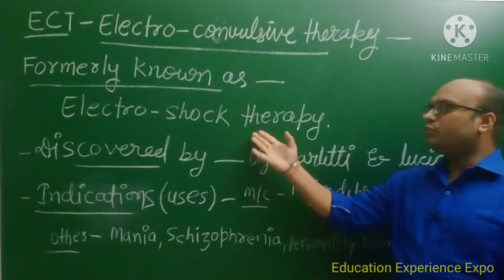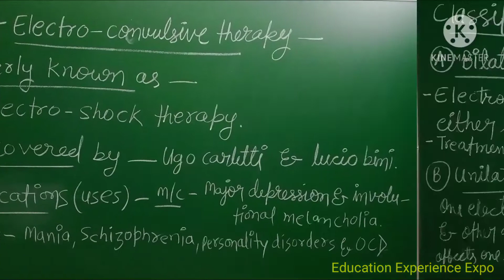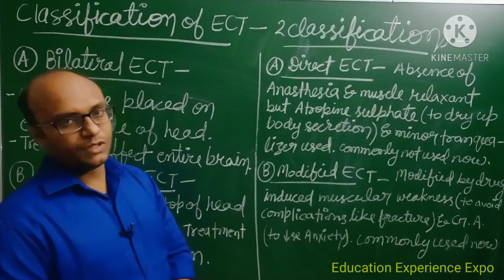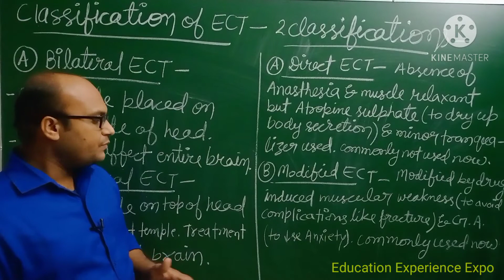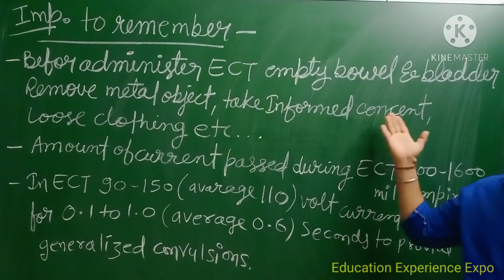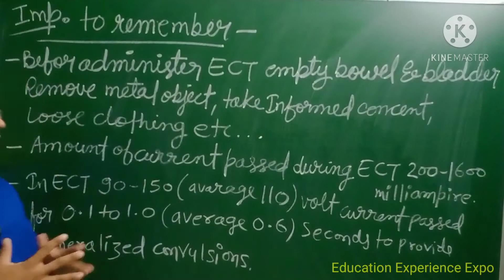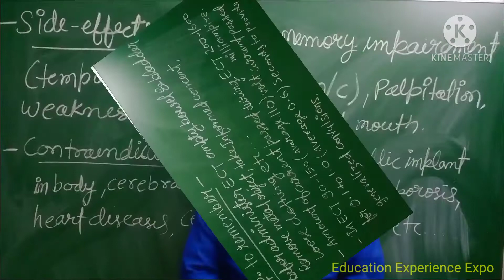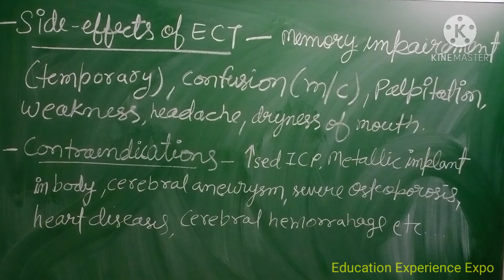ect I electro convulsive therapy I ect in hindi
To provide quality education and updated study material to the aspirants who are preparing for all government competitive exams like AIIMS, JIPMER, PGIMER, RAK, BHU, RMLH, GMCH, DSSSB, NURSING TUTOR, ESIC, RAILWAY (RRB), M.Sc. Nursing ENTRANCE, RPSC, NCLEX, SGPGI, MEDICAL and NURSING entrance exams, MEDICAL AND NURSING INTERVIEWS and much more UPCOMING STAFF NURSE and NURSING OFFICER EXAMS 2020.